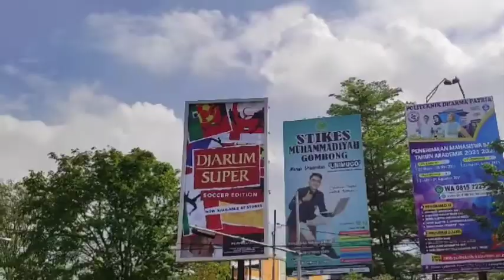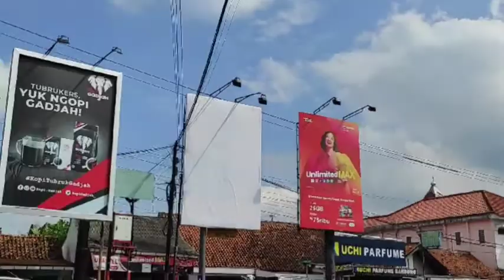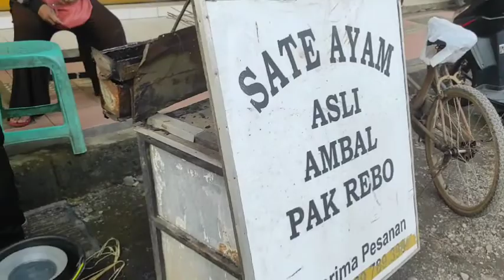NGASIK BARENG! "Jelajah Wisata dan Kulineran"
Hallo teman-teman!Selamat menyaksikan vlog ngasik bareng!
Kalian wajib banget nonton vidio ini. Perjalanan menyenangkan, review seputar makanan semua ada dikemas dalam vidio ini tentunya bersama saya :

Nama : Firdausi Az Zahra
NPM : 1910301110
Kelas : 4b

Vidio ini dibuat guna memenuhi tugas UAS kepewaraan. Selamat menyaksikan!